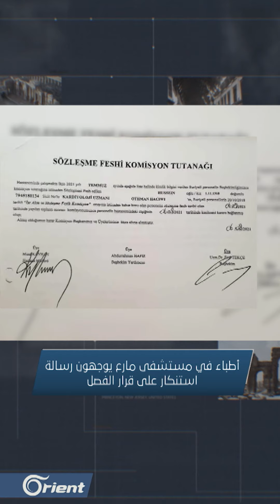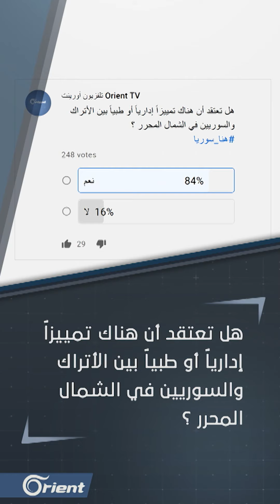سوريون يتضامنون مع طبيب سوري طرد من مشفى مارع لخلافه مع ممرض تركي.. والقضية تتفاعل | هنا سوريا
مباشر | سوريون يتضامنون مع طبيب سوري طرد من مشفى مارع لخلافه مع ممرض تركي.. والقضية تتفاعل